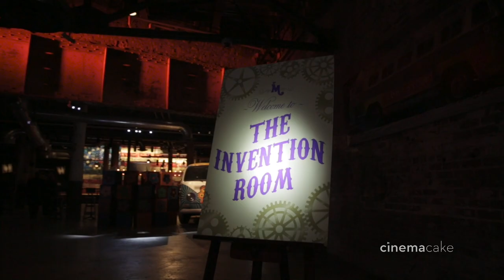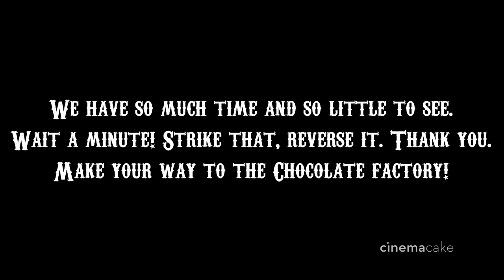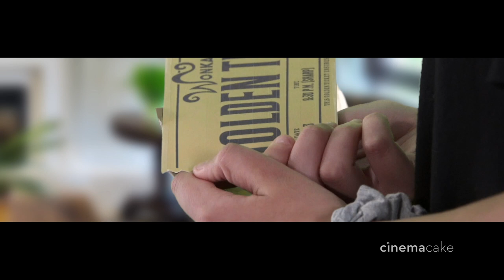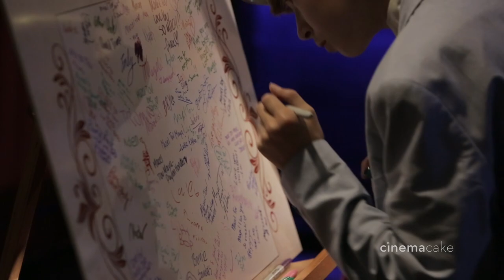Maya's CinemaCake Bat Matzvah Recap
Film: CinemaCake Filmmakers
Venue: Franklin Institute
Catering: Frog Commissary
Photography: Twisted Oaks Studio
Entertainment: EBE Entertainment
Florist: Beautiful Blooms Events
Officiant: Two Hearts One Love
Groom Prep Location: Loews Hotel Philadelphia
Rehearsal Dinner Venue: Elbow Lane at Harp & Crown